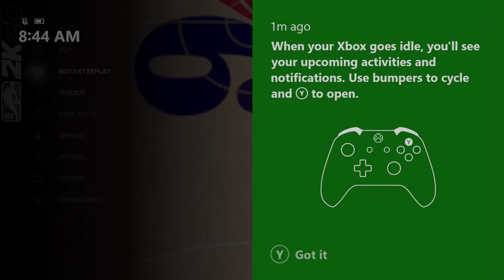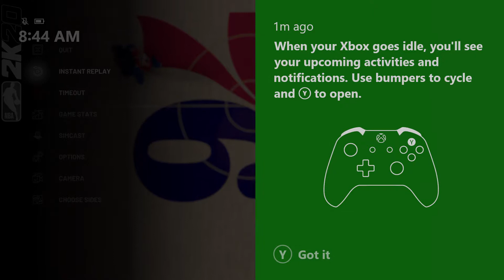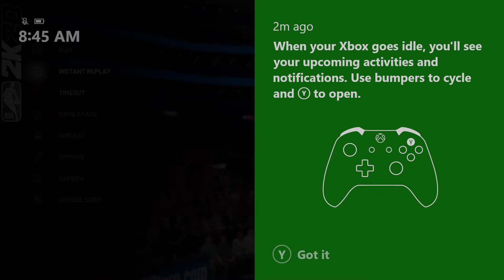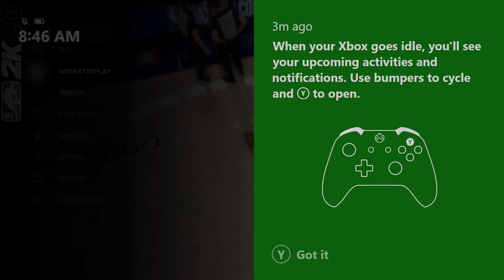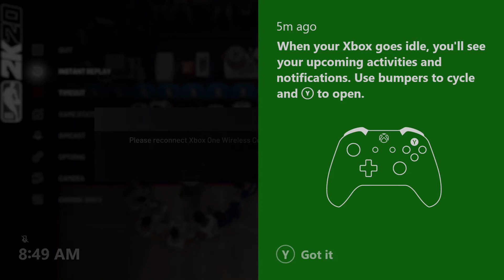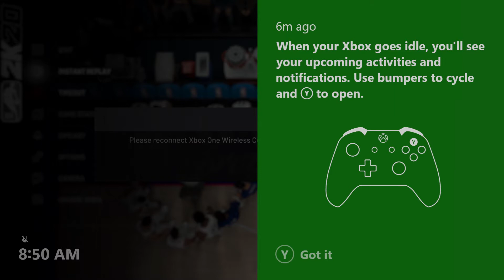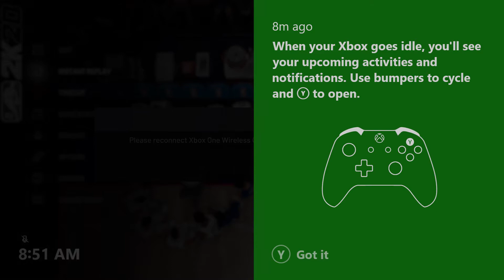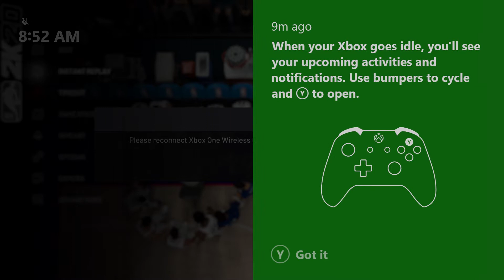NBA 2K20 MyLeague: Toronto Raptors vs Philadelphia 76ers - Xbox one full gameplay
Toronto Raptors vs Philadelphia 76ers (gameplay difficulty: Hall of fame)

You are allow to leave feedback Please try to keep it positive.